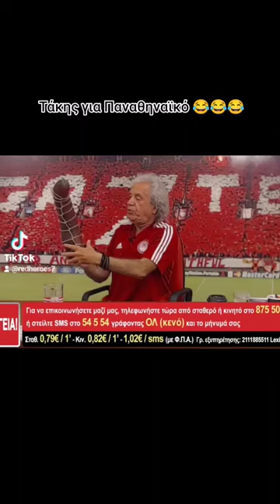9 Ιουλίου 2023